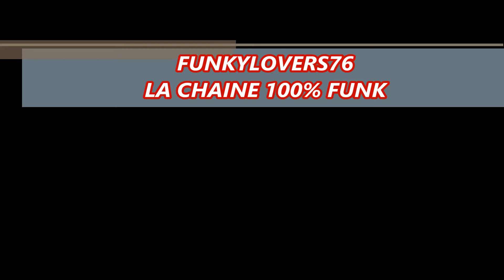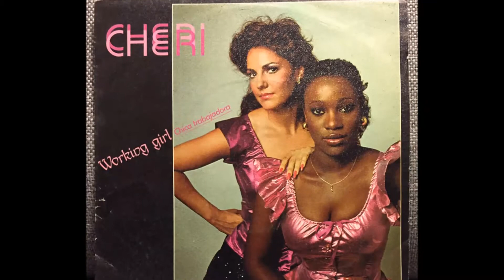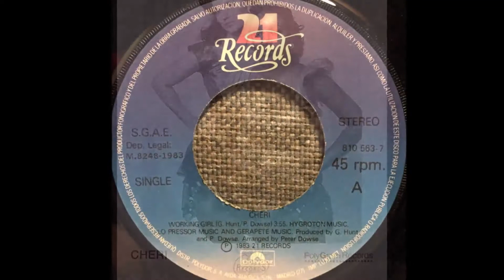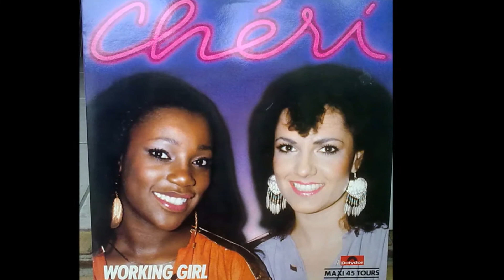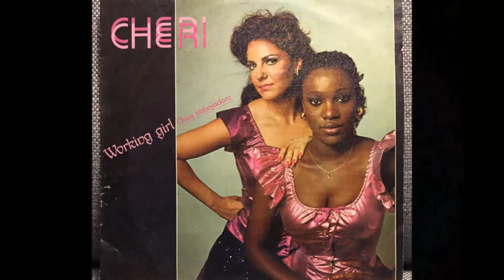Cheri ‎– Working Girl 1983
Arranged By – Peter Dowse
Mixed By – Michael Arato, Shep Pettibone
Producer – Geraldine Hunt, Peter Dowse